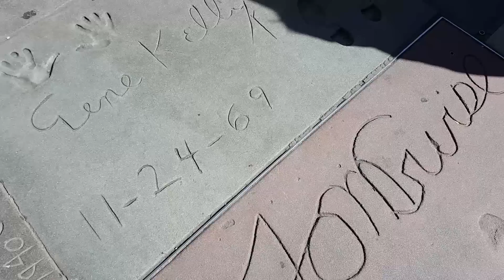ESTUVE EN LOS OSCARS 2017!!! - Ceci Saia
▶ ¡Estuve en la alfombra roja de los Oscars 2017! Y esta es la primera parte de esta aventura increíble!

⭐️ ¡Por favor comparte y dale "Me Gusta" a este video! ¡Te lo agradezco mucho! ⭐️

Soy una youtuber argentina que hace videos buscando el lado positivo de la vida, le gusta el humor, las risas, el estilo, jugar videojuegos, leer y viajar :)

En mi canal encontrarás videos de consejos y comedia todas las semanas!